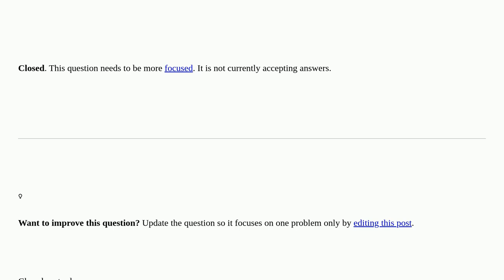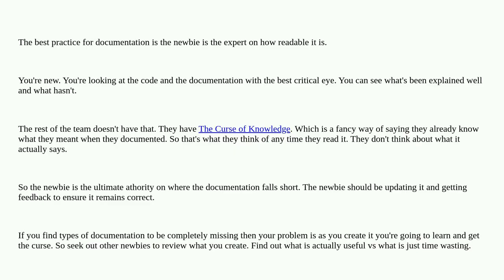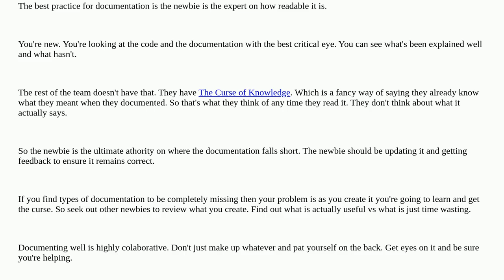Softwareengineering: What is standard/considered best practice for the media used for different d...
What is standard/considered best practice for the media used for different documentation? closed

A special thanks goes out to the community

  engineering documentation industry-standard